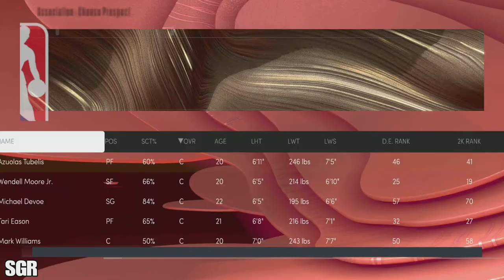NBA 2K22 - 2022 NBA Draft Simulation Using Full 150 Man 2022 Draft Class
Did not quite go according to plan, but that's the way video game drafts work. Still pretty solid in my opinion.